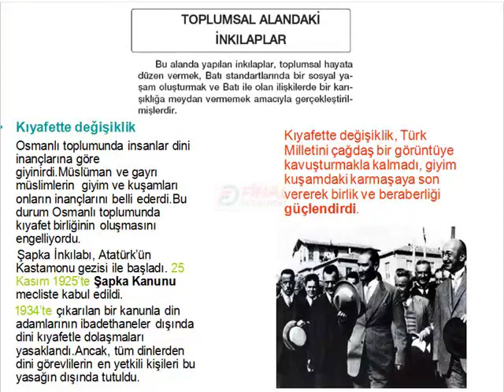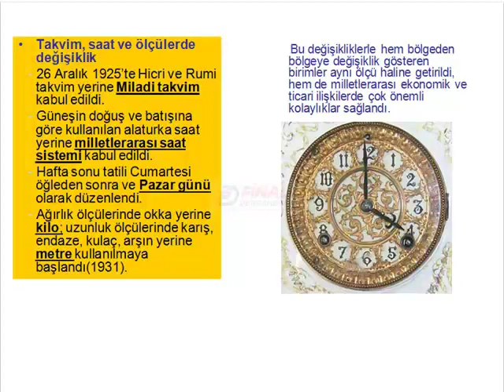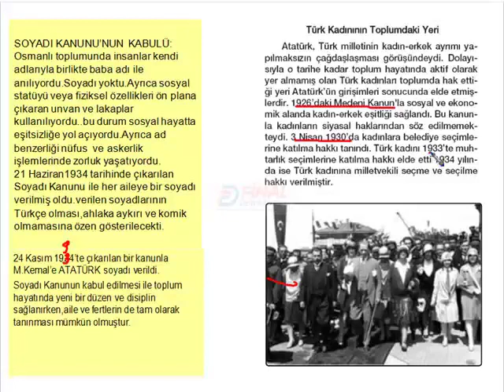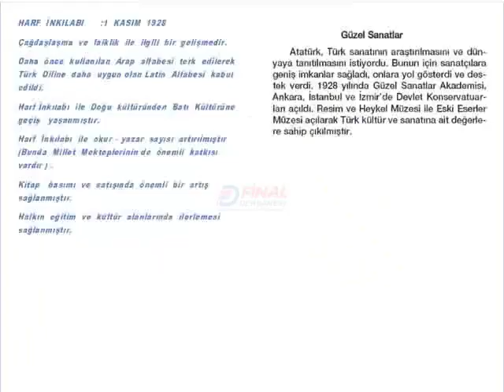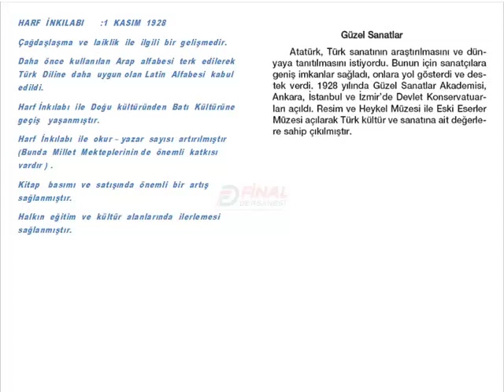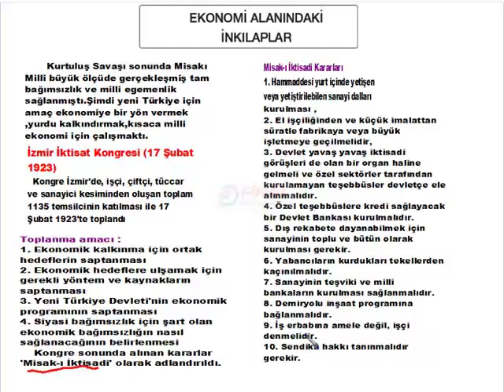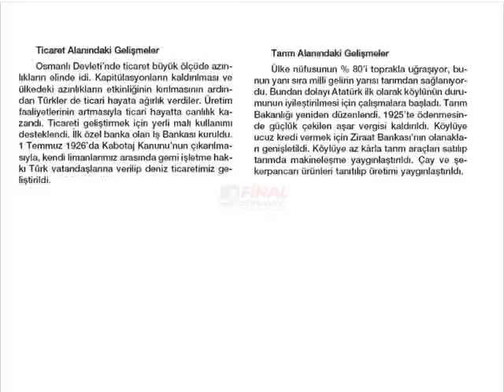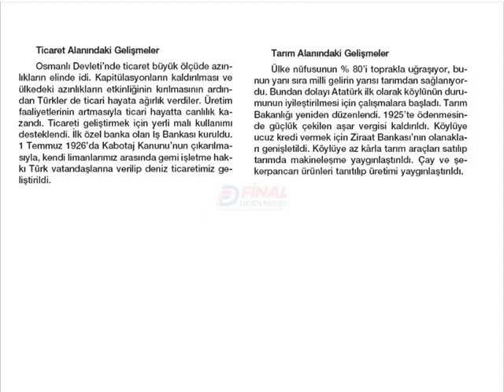8 Sosyal Bilgiler İnkilkaplar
8.Sınıf Tarih